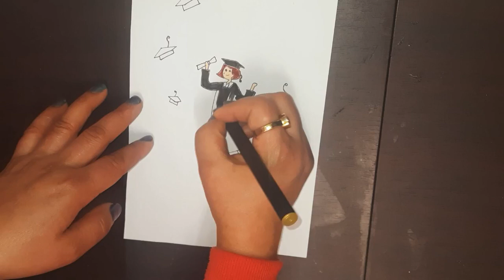माझी उंची माझे स्वप्न चित्र|जीजाऊ ते सावित्री सन्मान महाराष्ट्राच्या लेकींचा|majhi unchi majhe swapn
माझी उंची माझे स्वप्न चित्र/पोस्टर|जीजाऊ ते सावित्री सन्मान महाराष्ट्राच्या लेकींचा उपक्रम|my dreams drawing|mazi unchi maze swapn drawing|
Majhi unchi majhe swapna drawing| Majhi unchi majhi swapne drawing|

Hello friends,

Welcome to Divya Craft And Drawing

Today I draw an. outline drawing for my dreams.

Divya Craft And Drawing
YummyzzFoodz